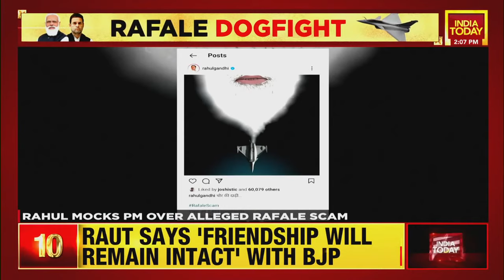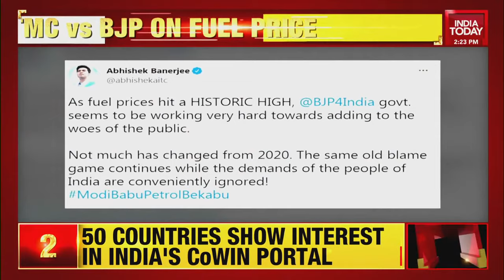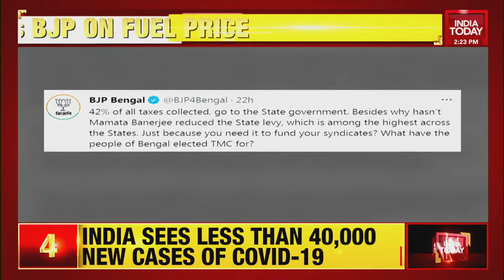Lunch Break| BJP-Shiv Sena Dosti; Implosion In Congress; Rafale Dogfight; Bhagwat Vs Owaisi; & More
Maharashtra: A day after former Maharashtra chief minister and BJP leader Devendra Fadnavis said Shiv Sena and BJP "are not enemies," Sanjay Raut has likened the relationship between the two parties to that of actor Aamir Khan and Kiran Rao.
The rumbling in Congress is not over, after the tussle between Sidhu & CM Amrinder Singh, the tussle moved down south as party is divided over CM face in Karnataka. Watch the full report.